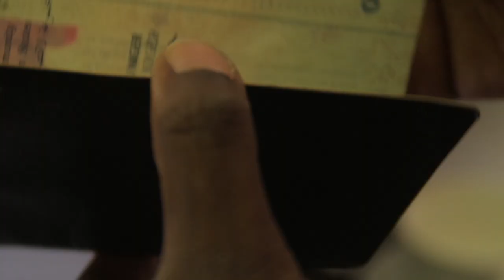''Mon Sac'', un Film de Abdel Aziz Boubacar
Ce film a été réalisé lors des Kabarets à St louis dans le cadre de la 1ère édition du Kino Teranga en mars 2018.
Merci de nous laisser vos commentaires et suggestions.